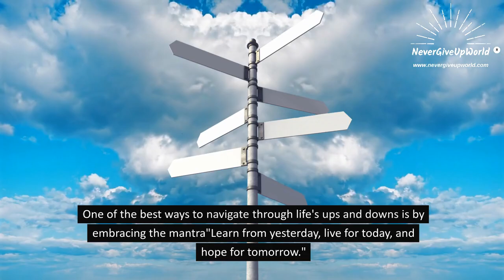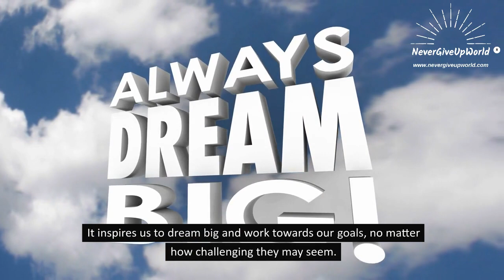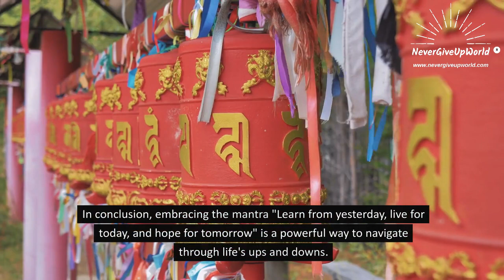3 Powerful Mantra For A Better Version of Your Life | Motivational Video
Life is an unpredictable journey that throws us curveballs when we least expect it. Every day comes with its own set of challenges and opportunities, and it is up to us to make the most of them. One of the best ways to navigate through life's ups and downs is by embracing the mantra "Learn from yesterday, live for today, and hope for tomorrow."

About Us:-

NeverGiveUpWorld is dedicated to providing inspiration, encouragement, and support to individuals who are striving to achieve their goals and reach their full potential. We offer a variety of resources, including articles, videos, and podcasts, that cover a wide range of topics, such as personal development, career success, and relationship building.

Our goal is to help our viewers become the best version of themselves by providing them with the tools and knowledge they need to succeed. Whether you're looking for guidance on overcoming obstacles, motivation to keep pushing forward, or simply a community of like-minded individuals to connect with, we're here to help.

When it comes to motivation, we all need a little push occasionally. That's why we're excited to bring you our motivational YouTube channel! Our channel is about inspiring you to be the best version of yourself, no matter your goals or dreams. With various videos, including motivational speeches, personal stories, and uplifting messages, we're confident that our channel will leave you feeling motivated and empowered.

Top Videos:-